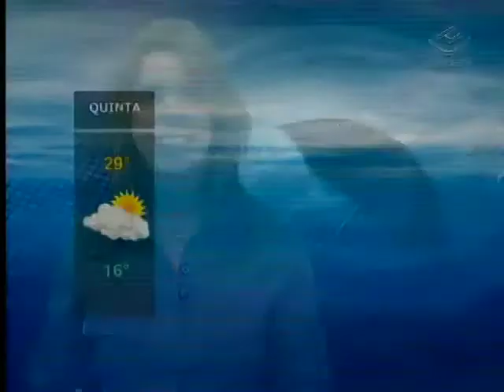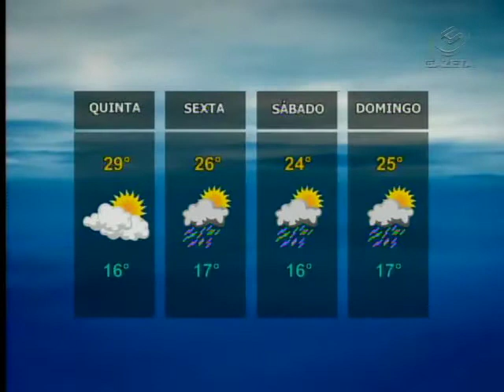GAZETA NEWS 1ª PARTE 07/09/2011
Mais de 30 mil pessoas foram ao desfile de comemoração pela independência do Brasil que aconteceu hoje pela manhã, no sambódromo do Anhembi, em São Paulo. Em Brasília, a presidente Dilma Rousseff participou das comemorações na esplanada dos ministérios.

Governo de São Paulo sanciona lei que obriga restaurantes a informar o preço do couvert.

Agora é oficial. Embu passa a se chamar Embu das Artes. A lei que altera o nome do município foi publicada hoje no diário oficial do estado e sancionada ontem pelo governador Geraldo Alckmin. Agora, certidões de nascimento e documentos pessoais de quem nasce no município passarão a vir com o endereço Embu das Artes. O procedimento será o mesmo para carros emplacados na cidade. Embu das Artes, que foi reconhecida como município em 1959, tentava resolver a questão de identidade havia quase 50 anos. O complemento do nome "Das Artes" já era usado no logotipo da cidade, em folhetos turísticos e também por muitos cidadãos e frequentadores do local.

Pesquisa Datafolha revela que metrô de São Paulo tem a pior avaliação em 14 anos.

Mudanças no visual da polícia militar de São Paulo. Até o final do mês, todos os integrantes da tropa terão um novo colete à prova de balas: mais moderno, mais leve e bem mais discreto que o modelo atual.

O paulistano pôde aproveitar bastante o feriado. Hoje o dia foi de calor. Mas quem aproveitou o feriado para ir para o litoral deverá tomar cuidado ao subir a serra agora à noite. Haverá neblina em vários trechos das rodovias que dão acesso à capital paulista.